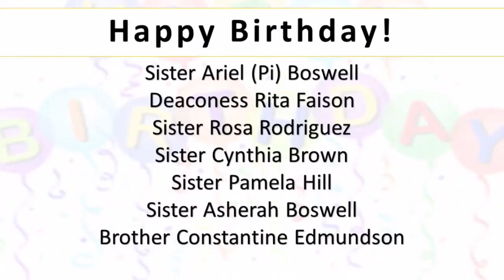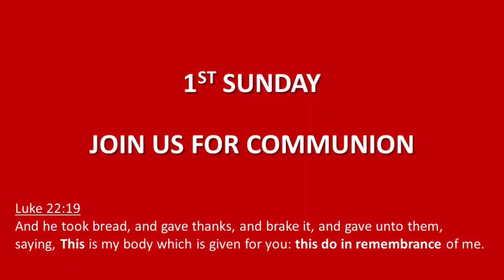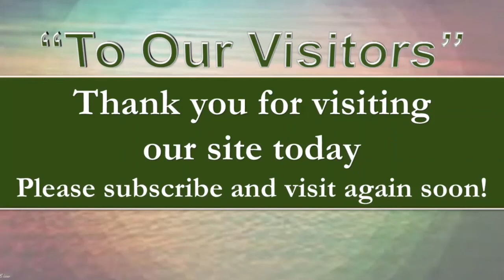Citadel of Hope Mission - God's Mercies Through Our Tests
11 am Sunday Morning Worship. Message by Pastor Rev. Wade M. Barnett, Sr.